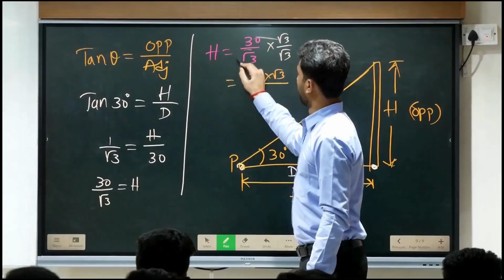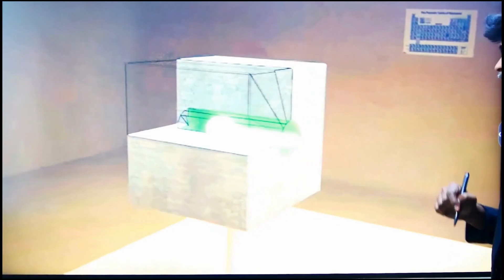D CET 2024 Free Mock Test Series - 05 | TTT Academy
application_for_dcet

FREE Mock Test Links

*Join telegram group* for all DCET information, study materials, mock tests, Application information,
College information.

DCET Book
Material provided from T.T.T Publications